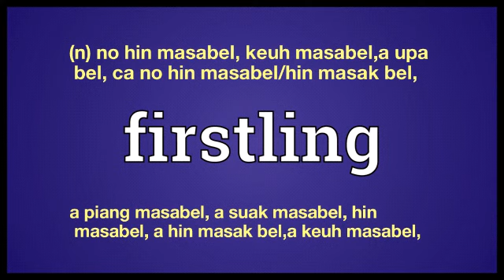firstling meaning in English Ngawn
firstling = (n) no hin masabel, keuh masabel,a upa bel, ca no hin masabel/hin masak bel,a piang masabel, a suak masabel, hin masabel, a hin masak bel,a keuh masabel,